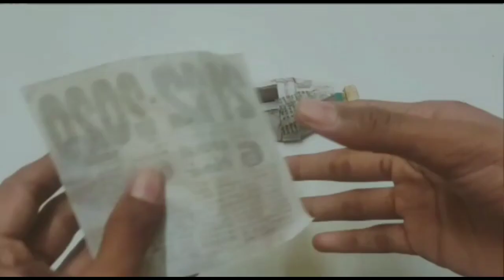How to make the Ultimate Spider Man web shooter in cardboard that you can make at home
In this video I would show that How to make the Ultimate Spider Man web shooter in cardboard that you can make at home

you're subscription can encourage me for more videos like this

and tell me about next video craft ideas that you have